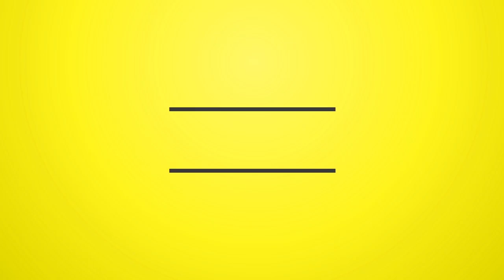Menny More - Killa Sound [Nugs & Kisses Riddim] (Reggae 2017) {Giddimani & Chalice Row}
Nugs & Kisses Riddim (Reggae 2017)

OR

LISTEN ON

Support Us ! Like, Tag your friends & Share !

ARTIST: Various Artists
ALBUM: Nugs & Kisses Riddim
LABEL: Chalice Row Records & Giddimani Records
COPYRIGHT: © Chalice Row Records & Giddimani Records
PRODUCER: Ed Love & Greg 'Perfect Giddimani' Rose